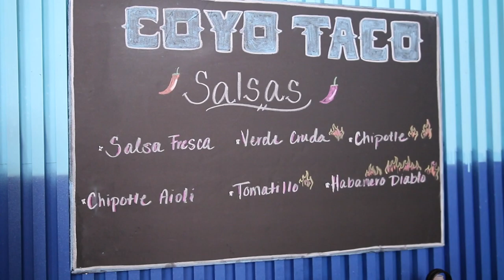Grocery Haul To Stay in Shape Travelling & Driving Lamborghinis | Miami Vlog Part 1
Miami Beach Vlog Part 1!

This is our first vlog in a while and it's a banger. We show you our entire grocery haul to stay in shape while on vacation, rent an unreal lamborghini and more. Enjoy!